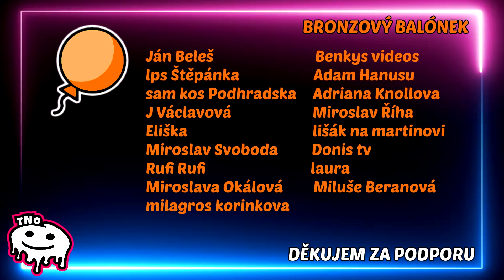VYHODIL JSEM BÁRU Z KLUBU A TOHLE SE STALO 😜 NOVÝ BRAWLER BRAWL STARS | Tatínek a Barunka CZ/SK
New Brawler - Griff